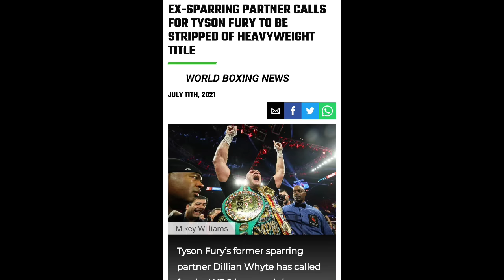DILLAN WHYTE CALLS FOR TYSON FURY TO BE STRIPPED!!